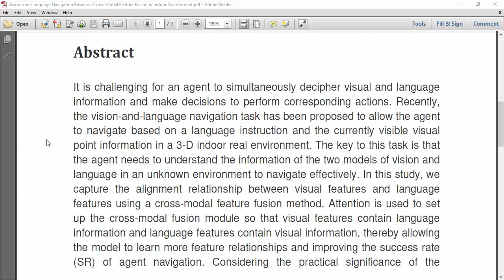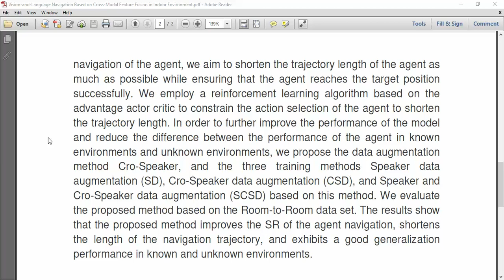Vision and Language Navigation Based on Cross Modal Feature Fusion in Indoor Environment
IEEE PROJECTS 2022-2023 TITLE LIST

Python=5500/-
Mininet=7000/-
Dot Net Project =3000/-
Java Project=3000/-

* Complete Source Code
* Complete Documentation
* Complete Presentation Slides
* Flow Diagram
* Database File
* Screenshots
* Execution Procedure
* Video Tutorials
* Supporting Softwares

Support Specialization
* 24/7 Support
* Ticketing System
* Voice Conference
* Video On Demand
* Remote Connectivity
* Document Customization